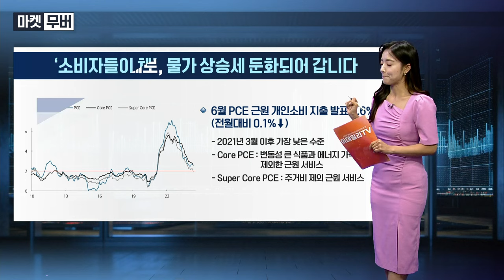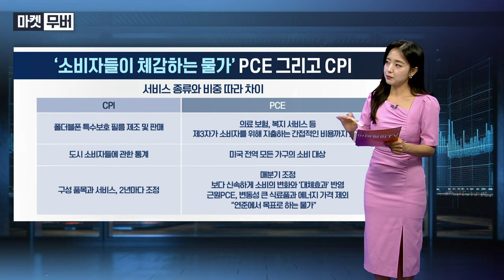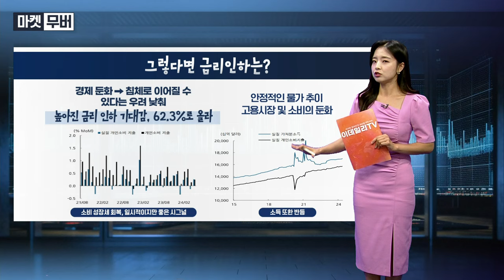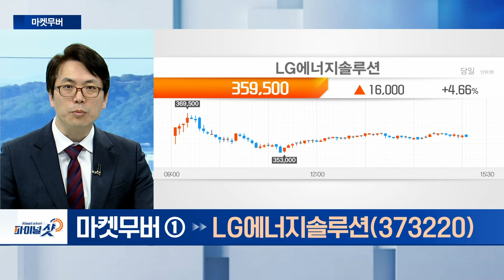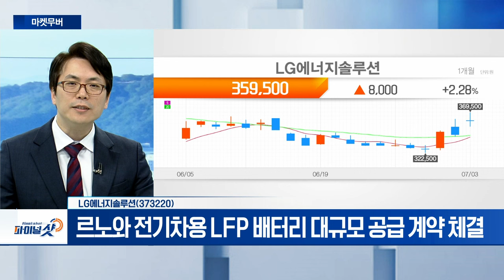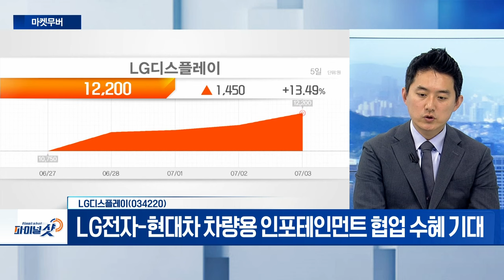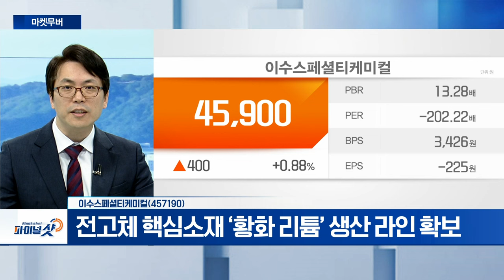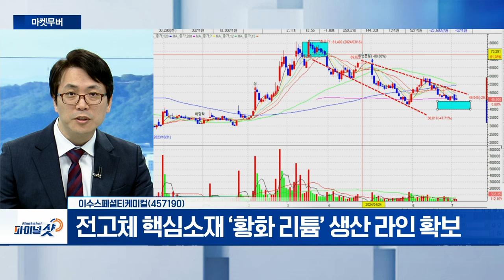LG에너지솔루션, LG디스플레이, 이수스페셜티케미컬 | Final Shot (20240703)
- 르노와 전기차용 LFP 배터리 대규모 공급 계약 체결
- 호주서 리튬 정광 175만 톤 확보

- 3년만에 흑자전환 전망
- 대형 OLED 시장 개선세
- LG전자-현대차 차량용 인포테인먼트 협업 수혜 기대

이수스페셜티케미컬(457190)
- 타이어 산화방지제‧인조대리석 비즈니스 사업 영위
- 전고체 핵심소재 ‘황화 리튬’ 생산 라인 확보